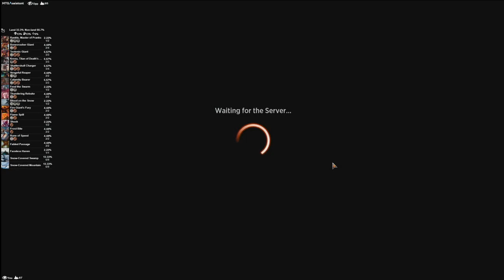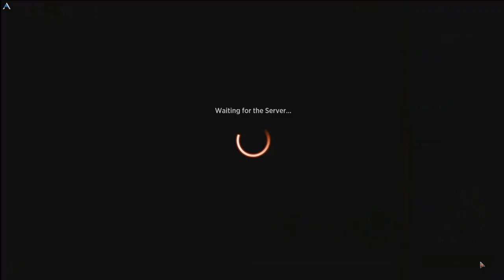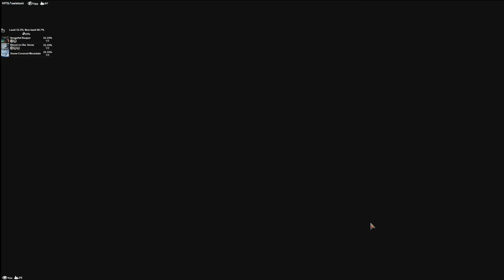The Burning Darkness | MTG Arena - Rakdos Midrange Giant Tribal Burn Standard BO1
The world will burn in the footsteps of the titans!  With this black/red Rakdos midrange deck, we have the burn and removal to get our giants across the board and smash our opponent into dust.  Izzet giants might be popular, but with a splash of darkness, we really ramp up the power.

My AetherHub!

Deck
2 Rankle, Master of Pranks (ELD) 101
8 Snow-Covered Swamp (KHM) 281
3 Tectonic Giant (THB) 158
1 Faceless Haven (KHM) 255
2 Fire Giant's Fury (KHM) 389
2 Rune of Speed (KHM) 148
4 Shatterskull Charger (ZNR) 159
2 Blood on the Snow (KHM) 79
3 Kroxa, Titan of Death's Hunger (THB) 221
4 Bonecrusher Giant (ELD) 115
2 Feed the Swarm (ZNR) 102
2 Blightstep Pathway (KHM) 252
3 Calamity Bearer (KHM) 125
2 Vengeful Reaper (KHM) 116
2 Shock (M21) 159
2 Thundering Rebuke (ZNR) 170
2 Flame Spill (IKO) 117
10 Snow-Covered Mountain (KHM) 283
2 Frost Bite (KHM) 138
2 Fabled Passage (ELD) 244